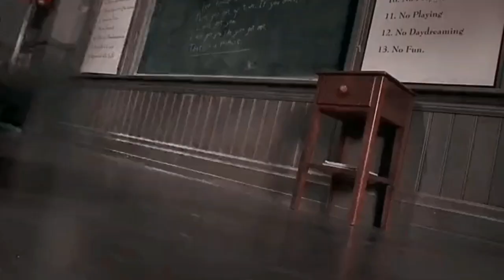melanie martinez - class fight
Filme - Matilda ✨